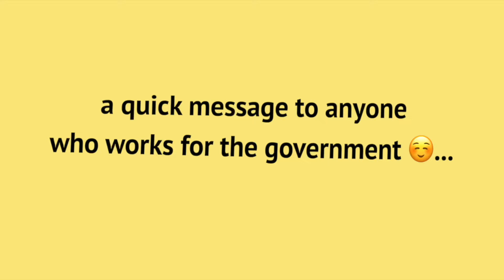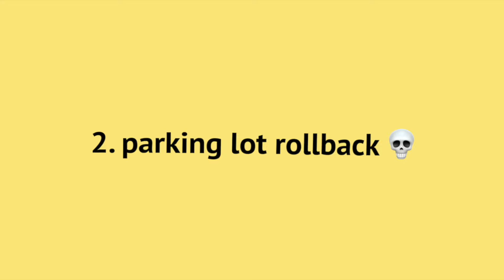my driving horror stories. (TRAUMA)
I would rather turn into a grape that have to go through driver's ed again 🫡

- info -
✦ current sub count: 70,941
✦ microphone: FIFINE K688 Podcasting Microphone
✦ camera/secondary audio: iPhone
✦ editing software: Final Cut Pro

stop scrolling

I SAID STOP.

just kidding HI DESCRIPTION READERS 🥳

HELP- I TRIED TO MAKE A CAR... i guess text art isn't for everyone 🤡

seriously no more scrolling.

👀 almost to the bottom

put a "💥" in the comments if you're reading this 👀